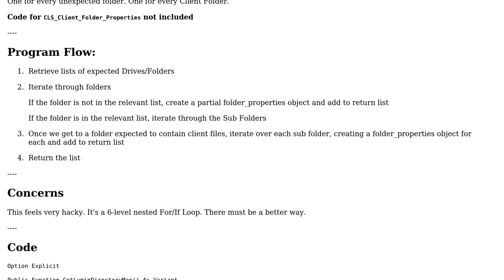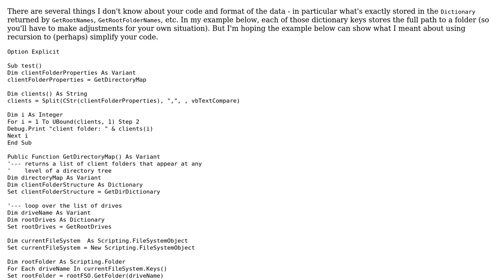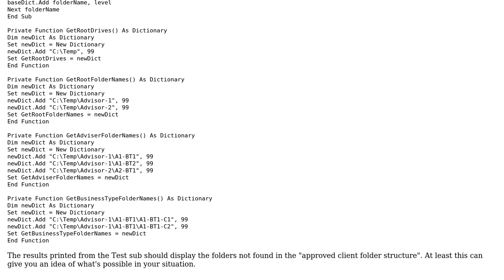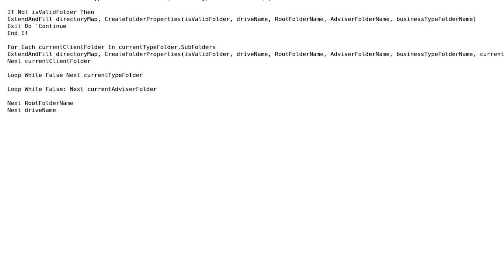Code Review: Validating FileSystem Structure (2 Solutions!!)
Code Review: Validating FileSystem Structure

With thanks & praise to God, and with thanks to the many people who have made this project possible! | Content (except music & images) licensed under CC BY-SA | Music | Images & others | With thanks to user Unhandled Exception user PeterT user Kaz and the Stack Exchange Network Trademarks are property of their respective owners. You are responsible for your own actions.